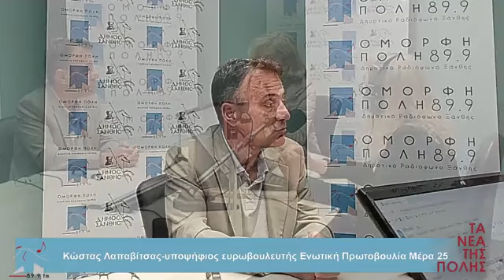Κώστας Λαπαβίτσας, υποψήφιος ευρωβουλευτής Ενωτική Πρωτοβουλία Μέρα 25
Κώστας Λαπαβίτσας, υποψήφιος ευρωβουλευτής Ενωτική Πρωτοβουλία Μέρα 25-Ανατρεπτική Οικολογική Αριστερά